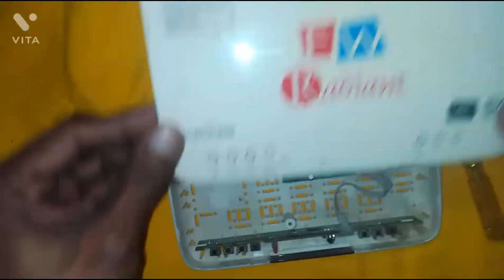Fastway Set Box Full Information#smiling_sharma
Fastway Set Box Full Information